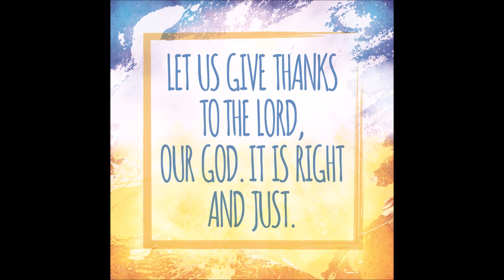Moment of Encounter 10 25 2020